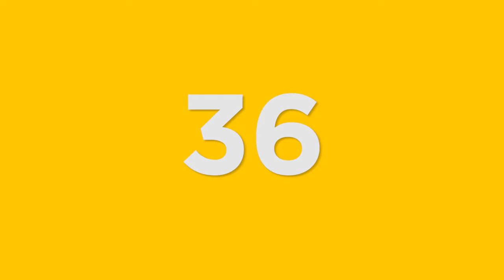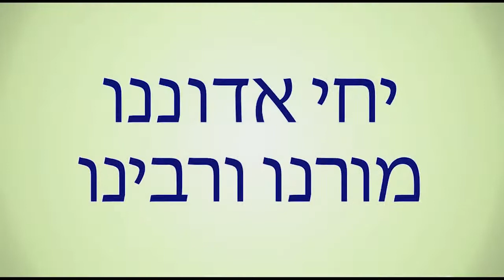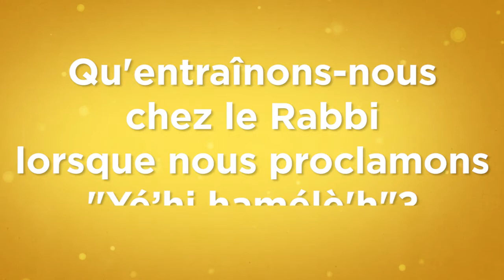Mon Rabbi 36 - Que vive notre Maître! | Nigoun